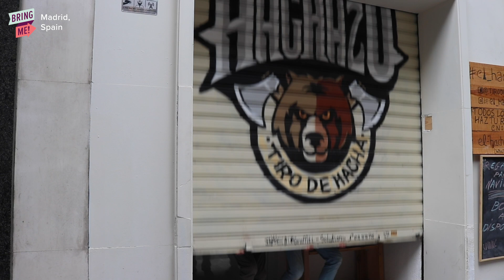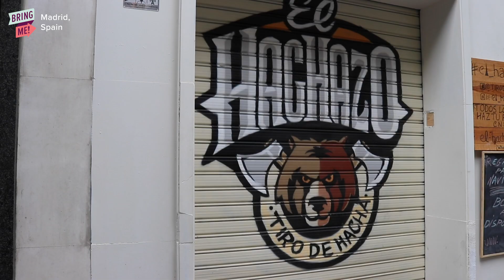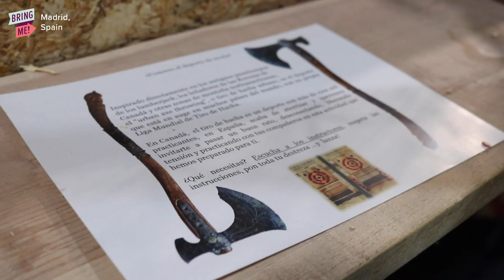Ax-Throwing Is My New Favorite Sport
This is my form of therapy.

MUSIC